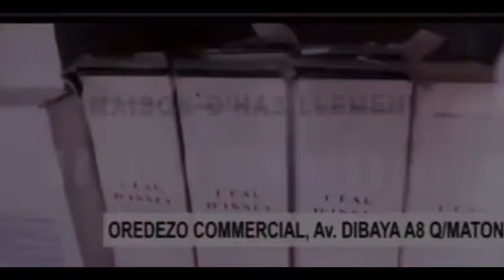URGENT! F@LLY IPUPA ABAKISI LISUSU DEVOIR NA MUSIQUE, F€RRE SUIVISTE, PP SANGO ATIE WATA NA ERREUR